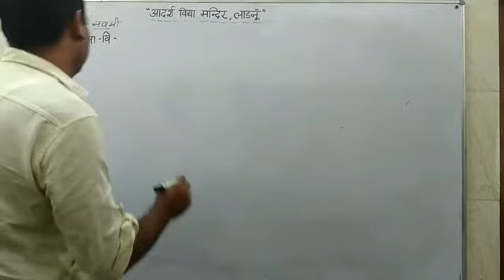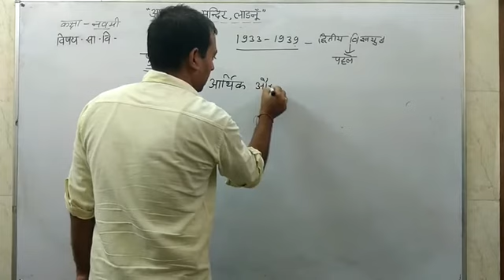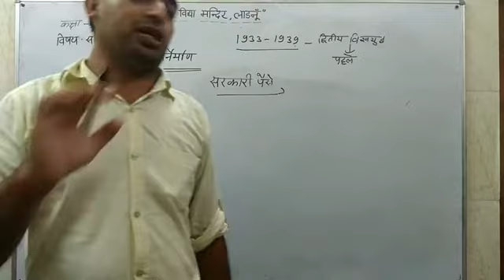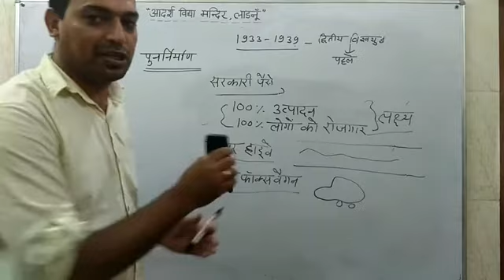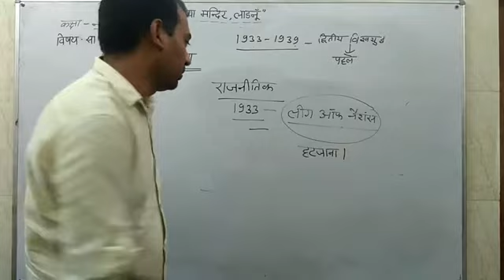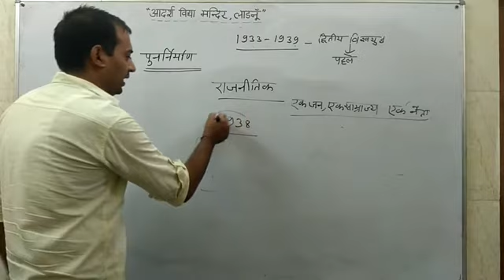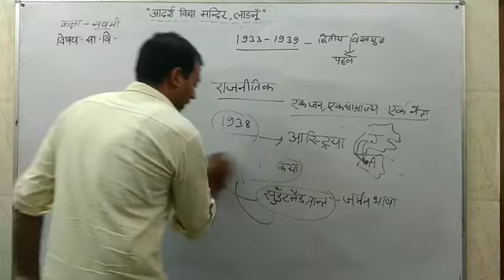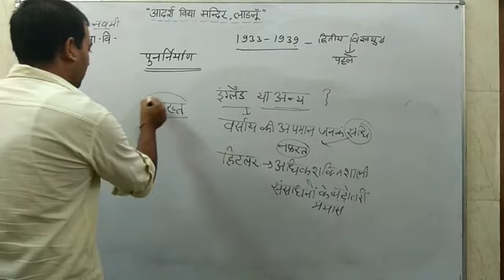कक्षा - 9 सामाजिक विज्ञान पुनर्निर्माण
मनोज कुमार मोयल